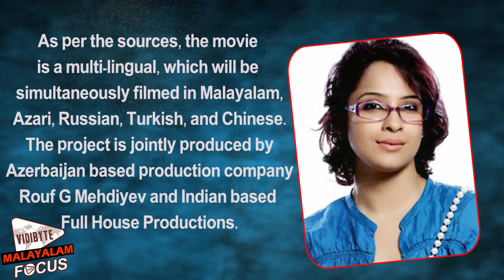Mohanlal & Aparna Gopinath To Play A Married Couple